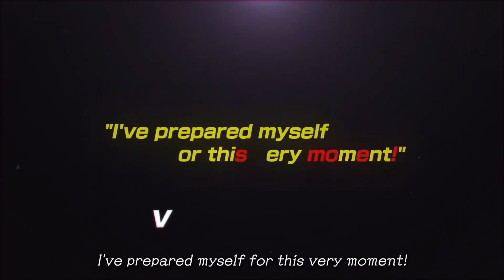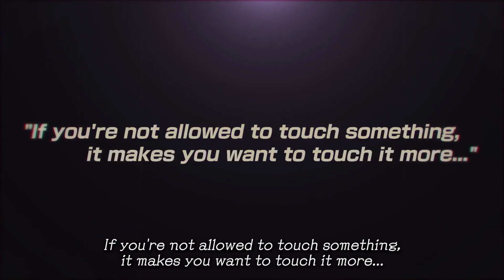JoJo’s Bizarre Adventure | All Star Battle R | Official Release Date Trailer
About Video
Game Information
Hirohiko Araki's masterpiece brought to life as a fighting game! Battle with 50 colorful characters, wielding Stands, Hamon, and more! See how characters who could never meet in the story interact when they come face to face!
ALL REVIEWS:
No user reviews
RELEASE DATE:
2 Sep 2022
DEVELOPER:
CyberConnect2 Co. Ltd.
PUBLISHER:
Bandai Namco Entertainment